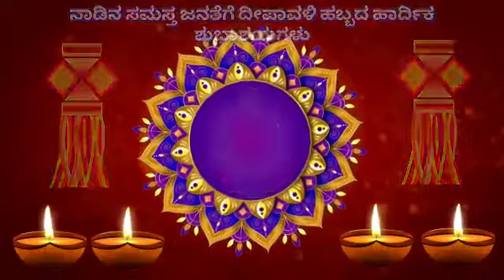5 November 2021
Video from Malliakarjun